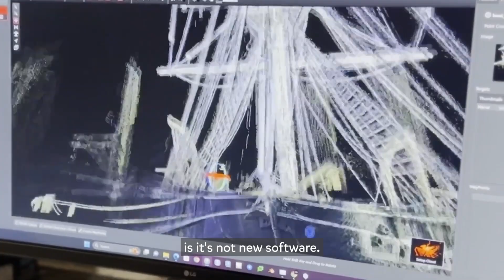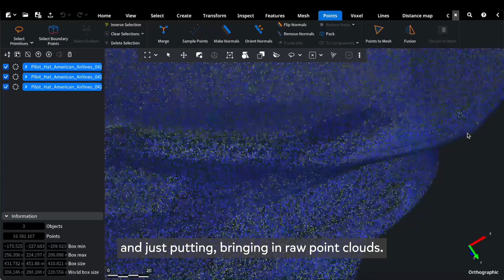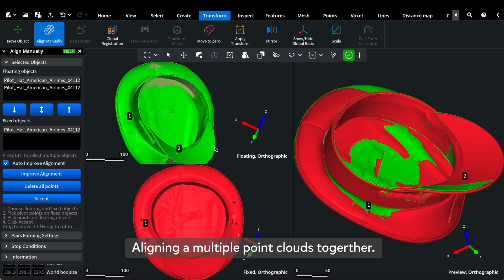Scanning Workflow Transformation: Global Objects Case Study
🎥 Meet Erick Geisler, Chief Technical Officer at Global Objects, as he shares how MeshInspector has revolutionized their 3D scanning workflow. With years in the industry, Erick faced huge datasets, slow software, and inefficient processes—until he discovered MeshInspector.

Watch as Erick explains how MeshInspector's cutting-edge architecture turned hours of work into minutes, with powerful features like rapid point cloud meshing. Discover how this tool has transformed their workflows and delivered faster, high-quality results.